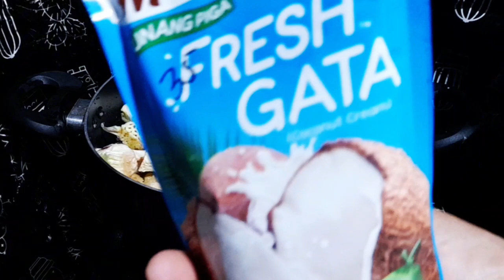Ginataang Kamansi na may dilis at baboy》●PINOY ULAM RECIPE ♡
Good afternoon, everyone! My vlog for today is vooking "Ginataang Kamansi". I hope you'll like it and watch out for the next episodes. Thank you so much for your support on my youtube channel ❤️ I would gladly appreciate your likes ,  comments , and suggestions for my vlogs  😊 Please don't forget to subscribe for future updates. God bless you all !🌹💕